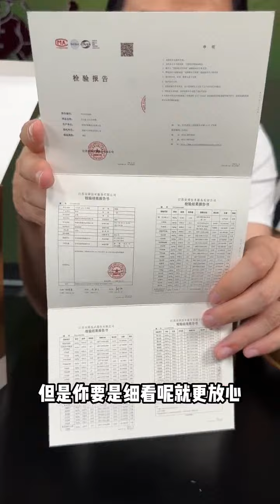The birthday of Master Bai in a good year is coming, good things to recommend, enjoy tea and relax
The birthday of Master Bai in a good year is coming, good things to recommend, enjoy tea and relax, tea life